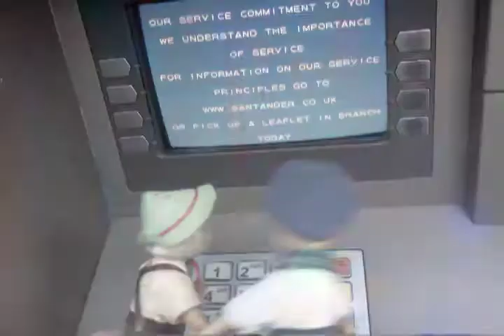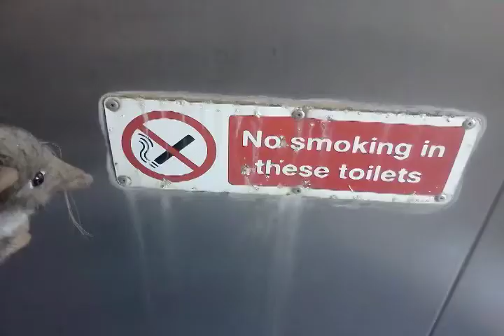Bethel and Rozel Love Story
A little movie for my friends Beth and Rozie for their wedding :)

Best Wishes, Suzie xxx